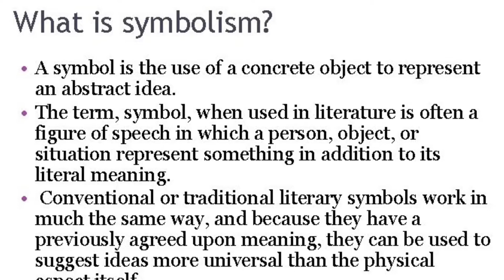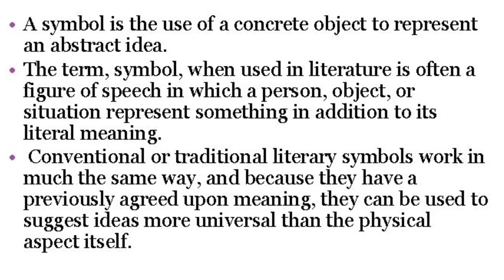MODERN DRAMA|Symbolism in Hedda Gabler in English /Urdu/Hindi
Modern Drama part 2 - Hedda Gabler
Symbolism in Hedda Gabler
Quality notes of M.A English Literature Drama part 2